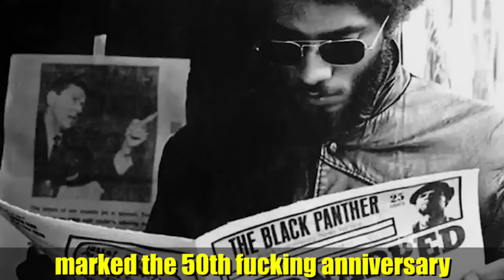Beyond Protests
Two former Black Panthers tell us BlackLivesMatter has to move from street level protests to building community lead revolutionary organizations that challenge the authority of the state and their police